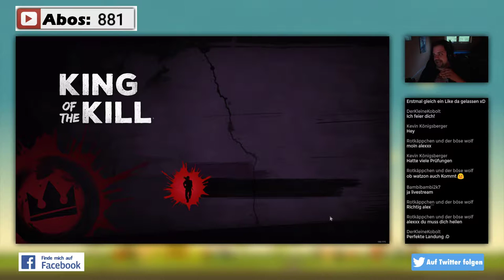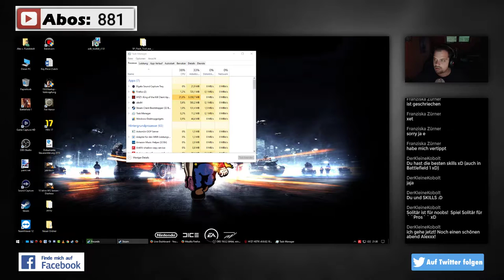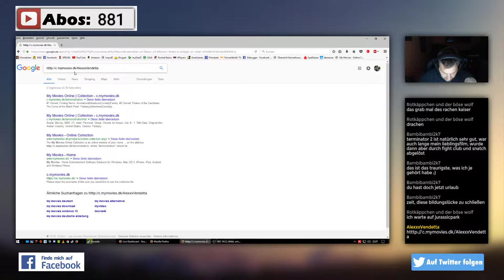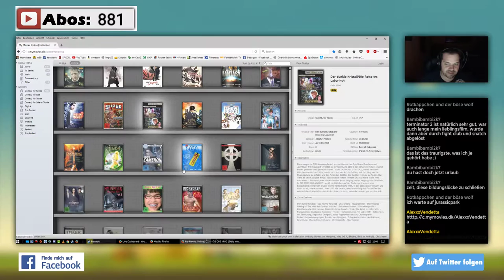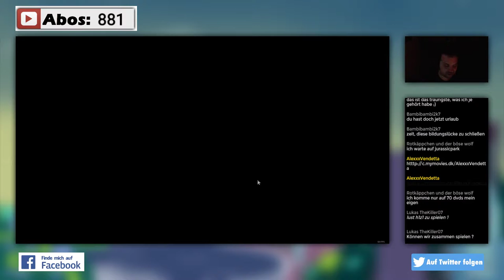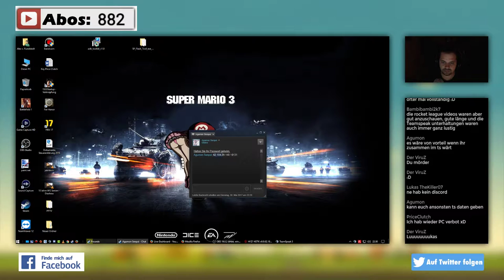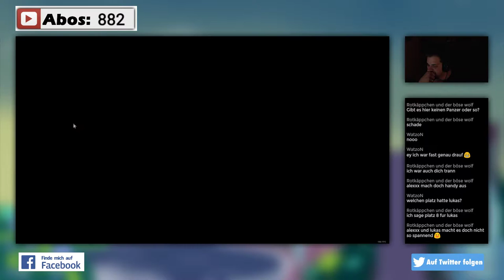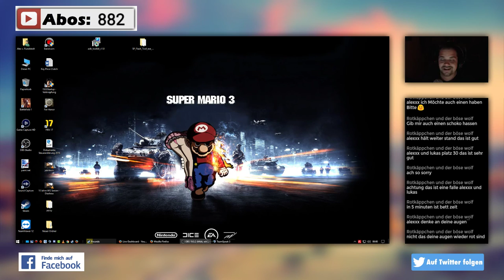King of the Kill - H1Z1 2ter Livestream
⇓⇓⇓⇓⇓⇓⇓⇓ Für mehr Infos hier klicken ⇓⇓⇓⇓⇓⇓⇓⇓
H1Z1: King of the Kill is a large-scale, fight-to-the-death shooter where every moment counts. Drop into the high-intensity, arena-style grudge match and activate your inner beast mode. Gear up fast, throw together a game plan, and we’ll see if you have what it takes to be the last man standing. Rack up a kill streak or just add to the chaos – this is a spectacle and only one can be King of the Kill.